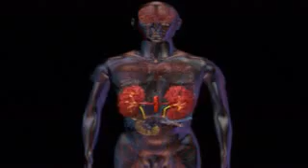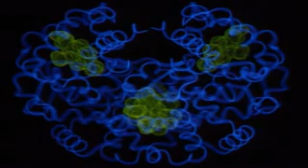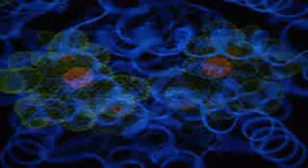ABCDHP1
The Heart & Circulatory System 1/3